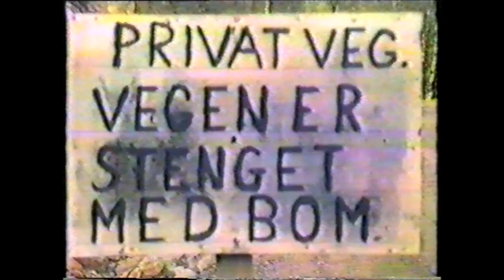Beginnings - 1985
Vintage hanggliding in Eiken, Norway. Mid 80'ies. Video VHS and country music by Andreas Hobbesland. Also starring: Oddvar Kallhovd, Arnt Magne Eiken, Knut Reiersen, Stefan Hobbesland and various other characters of the golden years of this sport.